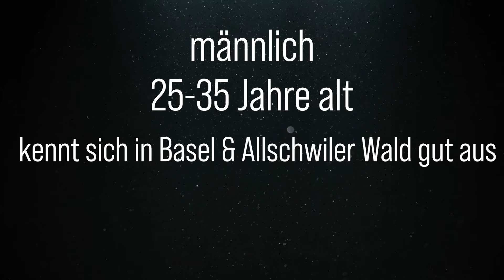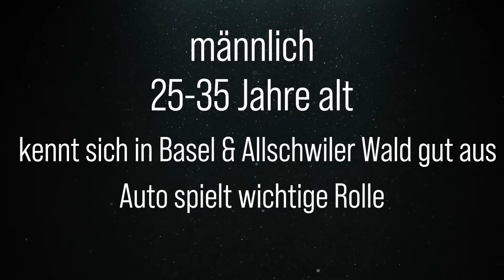Wer hat Ana Paula Arruda ermordet? Mord in der Schweiz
In diesem Video geht es um das schreckliche Verbrechen an Ana Paula Arruda.